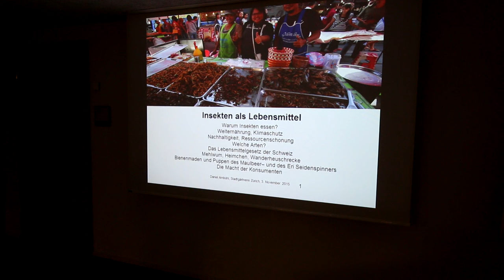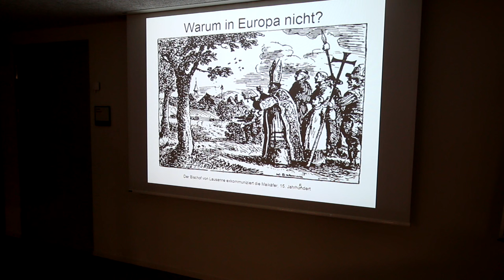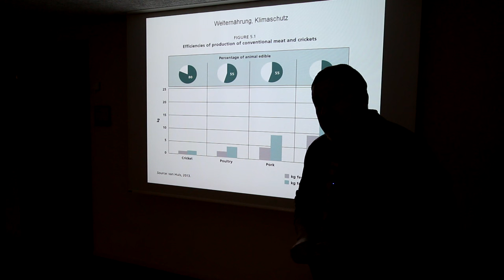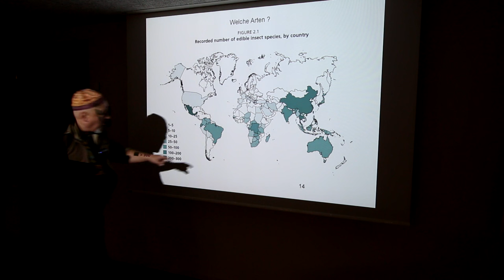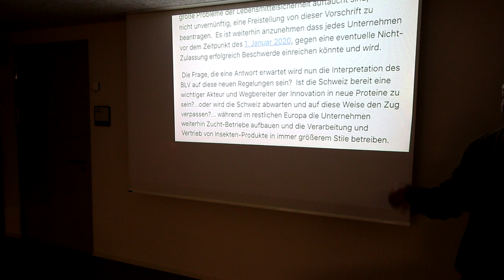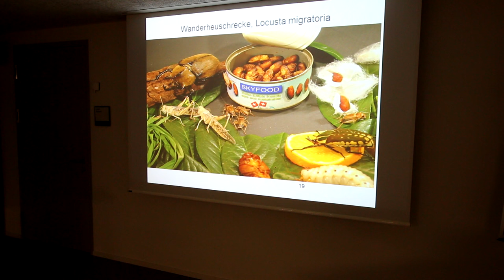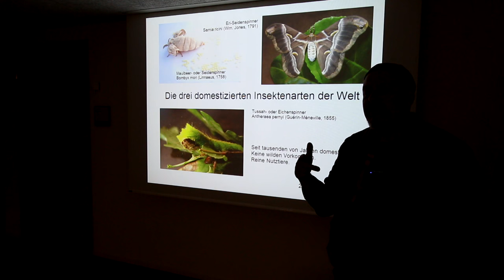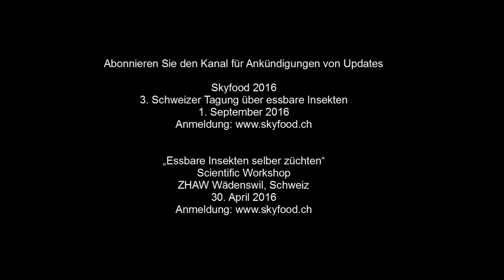Insekten als Lebensmittel - Vortrag von Daniel Ambühl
Der Vortrag fand am 3. November 2015 in der Stadtgärtnerei Zürich statt. Die Stadtgärtnerei Zürich wurde umgebaut und im Mai 2015 neu eröffnet mit diversen Ausstellungen und Vorträgen, unter anderem auch dem Underground Urban Farming Labor "Pilzgarage" von Daniel Ambühl, das noch bis Mai 2016 geöffnet ist.